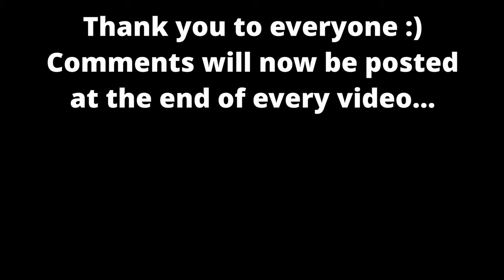A Rat's Life - Cheddar Gouda Rattington the 3rd Jr. - Escape From Tarkov Story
This is a story about a Rat! Watch as Cheddar takes us with him on his journey in Tarkov. May the Rat Blood be with you.
(Tarkov Fictional Story)

Chapters/Markers:
00:00 - Start
00:22 - Cheddar Gouda Rattington the 3rd Jr. Interview
01:25 - Old Gas, Little Chads
02:48 - Cheddar Defends Home(Factory)
04:45 - Even Rats get Lonely...(Reserve)
06:36 - 2 Many Chads, 1 Rat
07:57 - The End, But also the Beginning...
08:27 - Subscribe!
08:30 - Bloopers
10:24 - Viewer Comments

Escape from Tarkov - is a hardcore and realistic online first-person action RPG/simulator with MMO features, developed by Russian Saint-Petersburg-based game developer Battlestate Games. Set in the fictional Norvinsk region located on the frontier between Russia and Europe, the metropolis of Tarkov was plunged into anarchy thanks to the Contract Wars. What was once a bustling city, is now roamed by rivalling scavenger gangs, former private military forces and black ops units. Between them all, there's you, your stash, and the escape back to the free world from the depths of Tarkov.